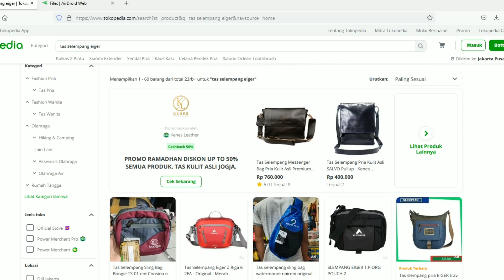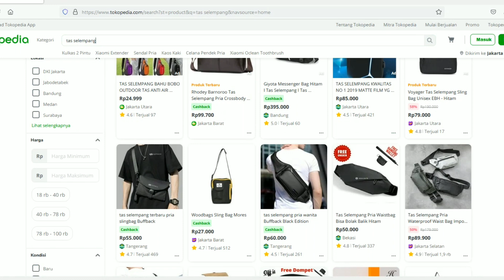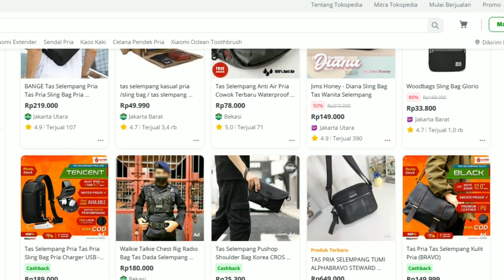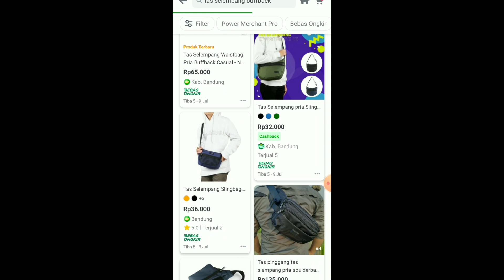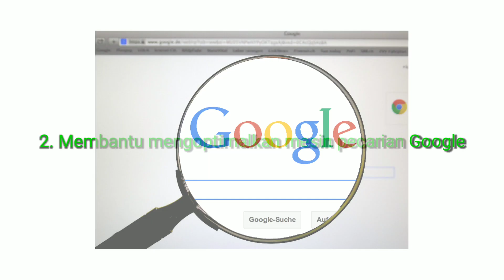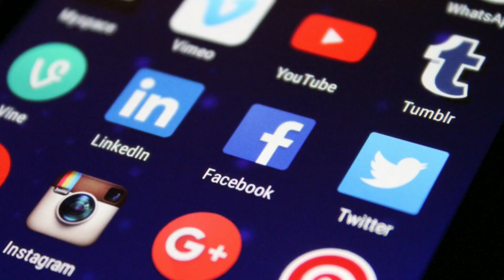Cara mendapatkan order pertama jualan online di tokopedia ‼️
Saya akan menjelaskan bagaimana caranya toko baru kalian bisa mendapatkan orderan / penjualan pertama.
walaupun kalian baru saja membuka toko di marketplace Tokopedia atau baru pertama kali jualan online..!